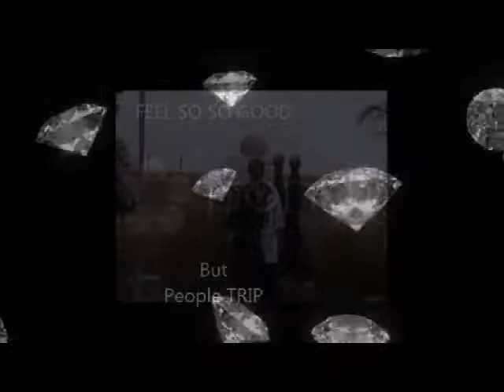FEEL SO SO GOOD but people TRIP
People TRIP  WHEN U COME UP PEOPLE

AND AS SOON AS THE MONEY RUNS OUT

WOW THEY TRIP